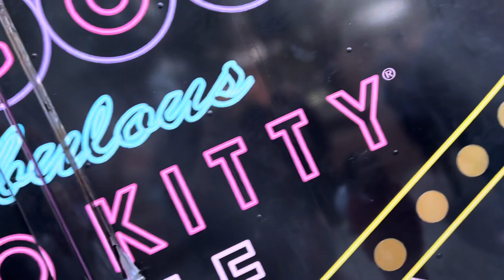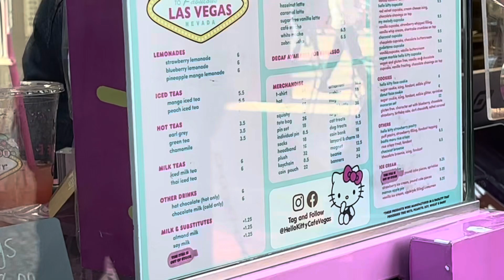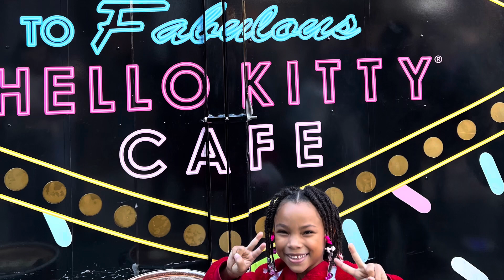COME WITH ME TO THE HELLO KITTY CAFE IN LAS VEGAS! 💗🤍💗